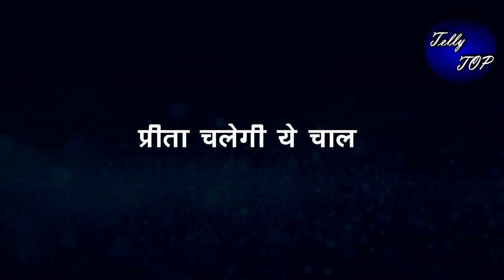KUNDALI BHAGYA || एन वक्त पर सपेरा देगा पृथ्वी के खिलाफ गवाही, “प्रीता की होगी ये चाल”